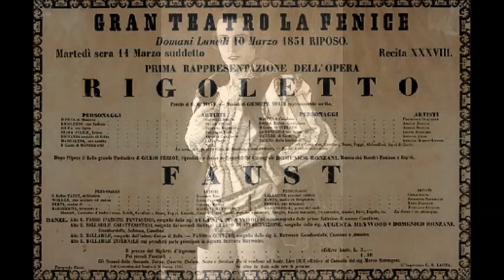Верди Баллада Герцога Та иль эта из оперы Риголетто Сергей Лемешев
Questa o quella
Дир. - Б. Хайкин